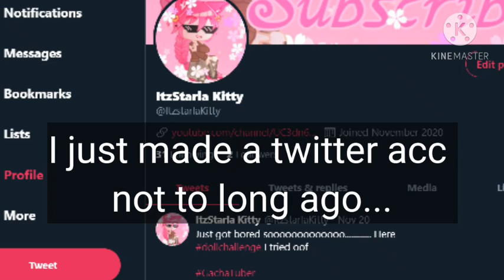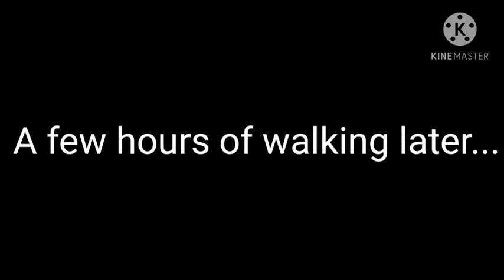~All I want for Xmas is you//gachaclub//Bakudeku//Xmas special~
If you reached the end of the desc, comment bakudeku so I can give you a shout out~